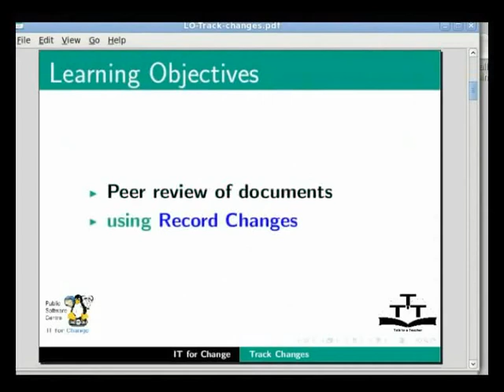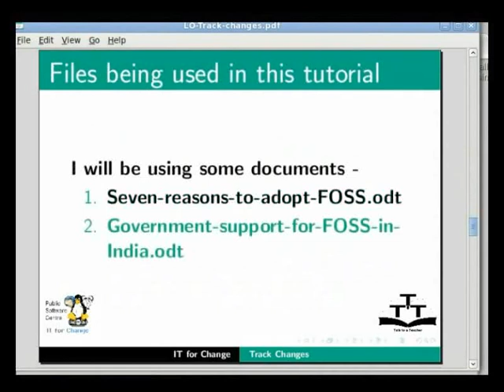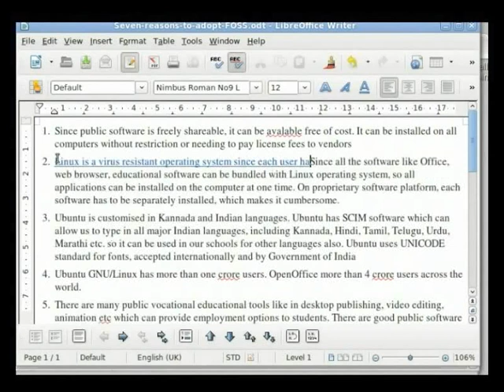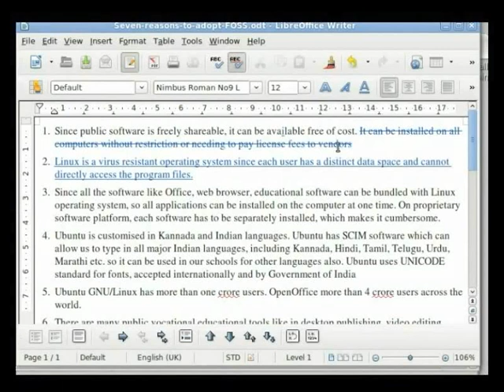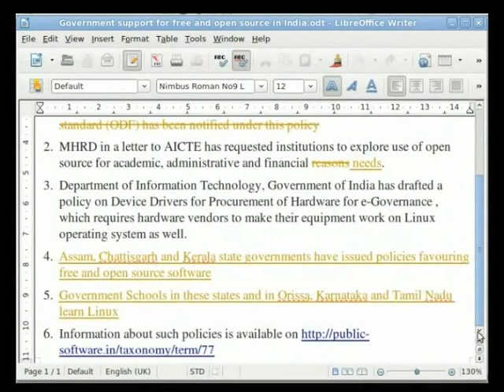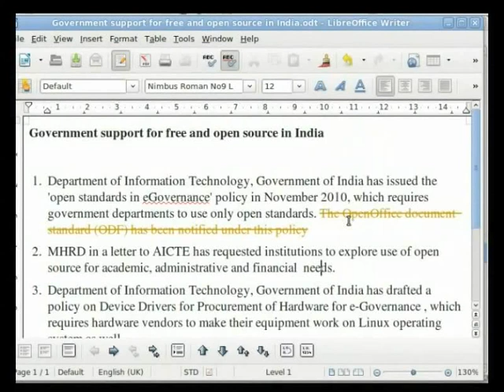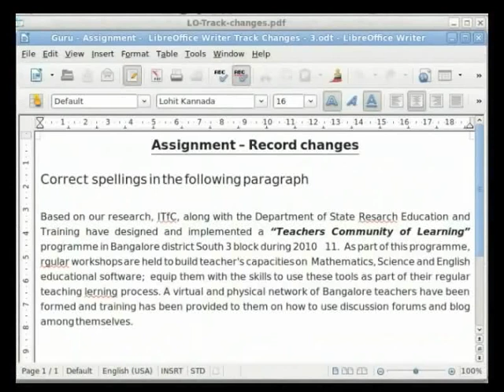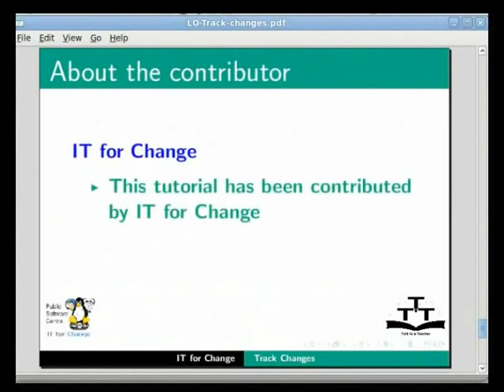Using track changes - Kashmiri